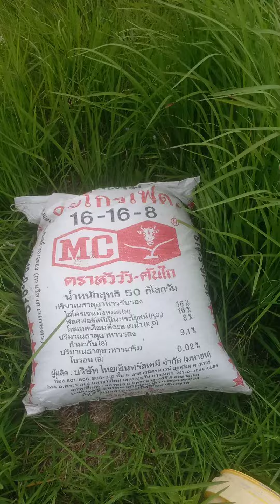ปีทองของชาวนาคับ ราคาพุ่งสูงคับปีนี้ ภัยแลงคับกระทบหนัก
ปีทองชาวนาข้าวพุ่งสูง